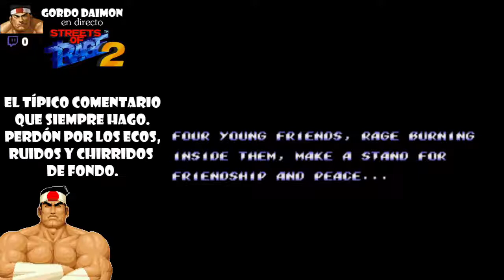Gordo Daimon en diferido - 03 práctica de Streets of Rage 2 modo Manía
¡Saludos, damos y caballeras! Después de un montón de tiempo, vuelvo a jugar en directo - la cual cosa veréis aquí en diferido :P

Hacía un montón de días que no practicaba SoR2 Mania, y la cosa no fue tan catastrófica como podía haber sido, pero está claro que tengo que mejorar mucho. Tras el intento, podréis ver un ratito de Fight'n'Rage, juegazo también que hace relativamente poco que estoy probando.

Aquí tenéis la información usual que incluyo en la descripción de estos directos. Todo son elementos interesantes del universo de Streets of Rage 2.

Estamos hablando, seguramente, del mejor jugador de Streets of Rage 2 en activo. Juzgad vosotr@s mism@s.

- *BRUTAL* Anthopants consigue superar el modo Manía con una vida de inicio y SIN MORIR en directo:

- Participación de Anthopants en el pasado evento Summer Games Done Quick (SGDQ) en Julio de 2018.

Otra bestia parda, al nivel del anterior. Está también a punto de conseguir la partida en modo Manía sin morir.

Aparte de que en su canal podéis ver mods de SoR2 la mar de raros, tiene speedruns del juego y tutoriales para la mayoría de jefes.

Este caballero ha estudiado el juego muy en detalle y ha elaborado estrategias para superar de forma solvente los puntos más duros. También ha conseguido el 1cc Manía.

Otro que ha logrado el reto, además empezando con 1 sola vida y logrando terminar el juego sin bajar de 9, que es el máximo que el juego muestra en pantalla (pero no el tope que se pueden conseguir).

Veréis que ha superado Streets of Rage 2 de Game Gear con todos los personajes en modo Hard.

Este es, en cambio, el mejor jugador de Streets of Rage 3 del que tengo conocimiento, y una bestia parda sin paliativos en Fight'n'Rage.

¡Gracias a tod@s por verlo!

Gordo Daimon en Twitter: @Gordo_Daimon